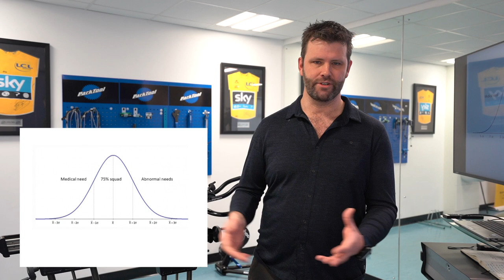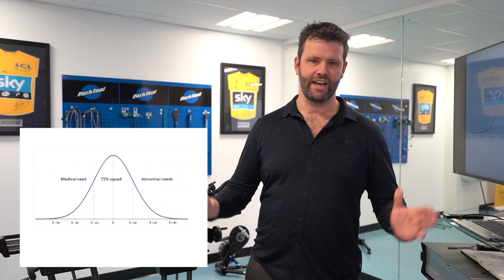Who Needs A Bike Fit?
My name is Phil Burt and I was the head physio at British Cycling and helped set up and run Team Sky. In that time we gained more than 30 Olympic gold medals, five Tour de France victories and more than 100 World Championship victories.

After working with the likes of Bradley Wiggins, Laura Trott and Chris Hoy I want to bring my expertise to you to help you reach your cycling goals.

If you have any questions please leave them in the comments and I will try to get back to you.